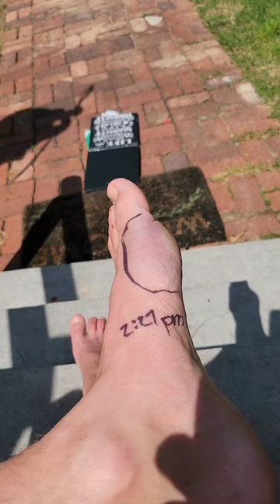first aid black widow spider